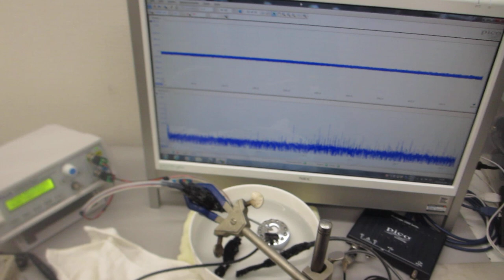超音波実験－超音波加湿器（１．７ＭＨｚ １５Ｗ）による音響流の計測実験－（超音波システム研究所）